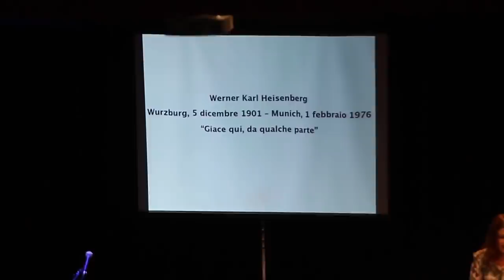Gabriella Greison nella parte iniziale e finale dello spettacolo LA LEGGENDARIA STORIA DI HEISENBERG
Questi sono i due frammenti iniziali e finali, con Gabriella Greison...tratti dallo spettacolo LA LEGGENDARIA STORIA DI HEISENBERG E DEI FISICI DI FARM HALL!!!
Lo spettacolo teatrale di e con Gabriella Greison, ha debuttato il 10 maggio 2019 al Teatro di Sori, e ora è libero di girare i teatri: produzione Teatro Pubblico Ligure, regia Sergio Maifredi, a cui chiedere di avere lo spettacolo nel teatro della tua città
Scheda artistica e info sul sito (sezione 'monologhi')